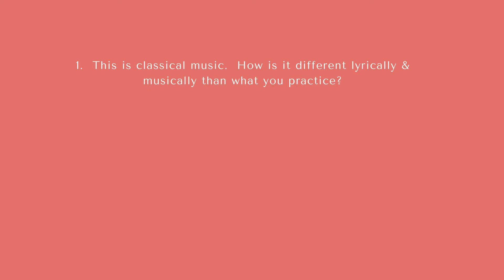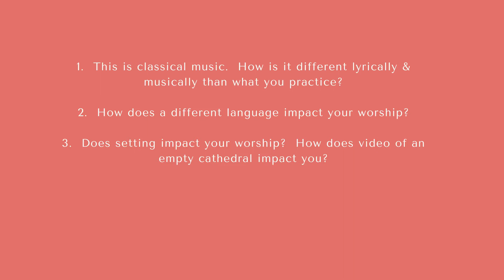Eastertide Ep 3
In her third video in the Eastertide Worship at Home series, Bellefield’s 11am worship leader Kathy Emmons recommends Andrea Bocelli’s live Easter 2020 performance at the Duomo Cathedral in Milan, Italy.